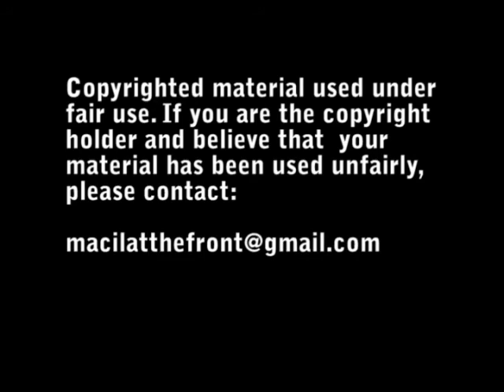Silent Hill 2 Review - by Andrew Swan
Made as a sort of audition piece for an Australian IPTV site. This was my first attempt at a video review, so try to forgive any rough edges.